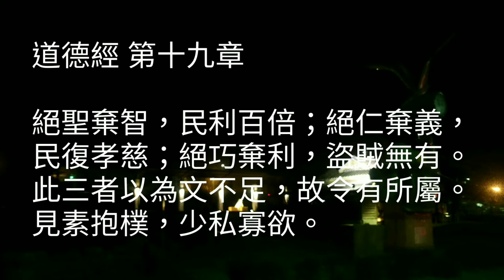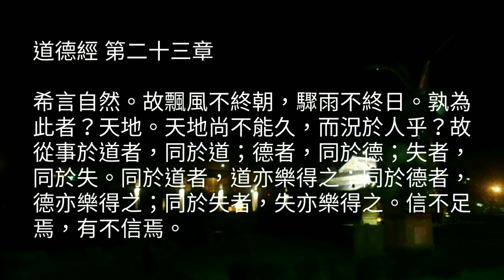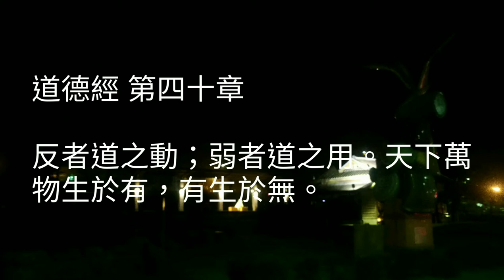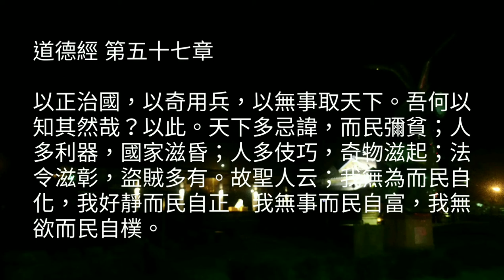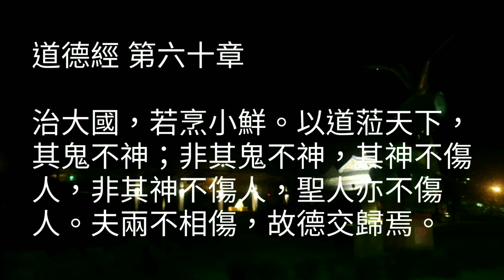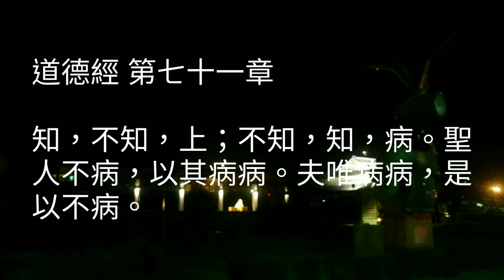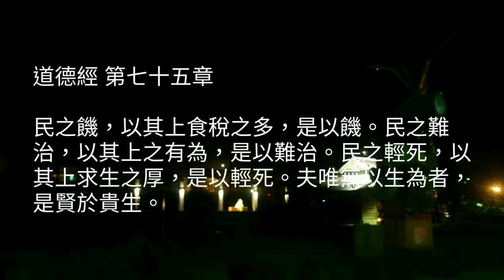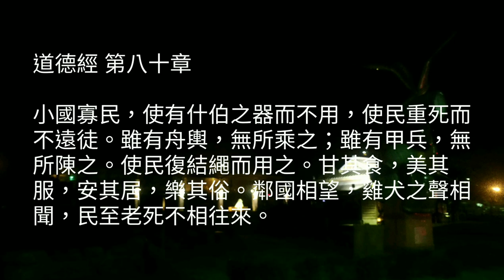2020老子道德經古箏音樂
2020老子道德經古箏音樂

老子（約前571年－前471年），姓李，一說姓老，名耳，字伯陽、外字聃，世人尊稱為老子，生於東周的楚國苦縣厲鄉曲仁里（原屬陳國，今河南省鹿邑縣），師從殷商末臣商容，於東周春秋時周朝守藏室任柱下史。中國春秋時代思想家，隱居邢台廣陽山。其著作被人們廣泛稱為《道德經》，是道家的經典，亦是全球文字出版發行量最大的著作之一。